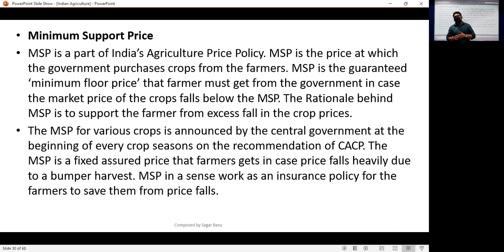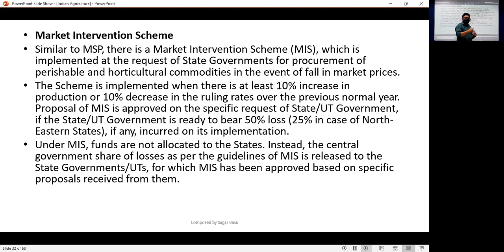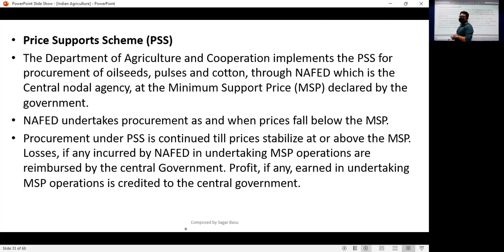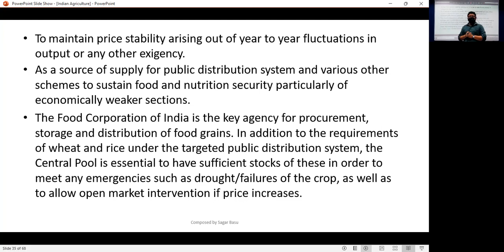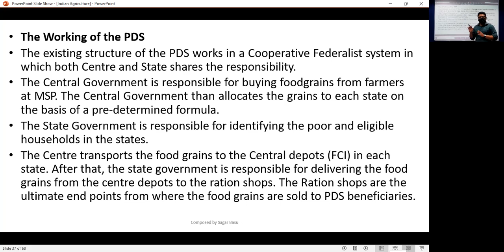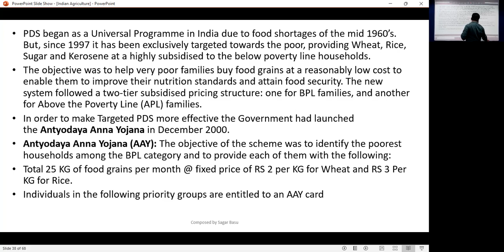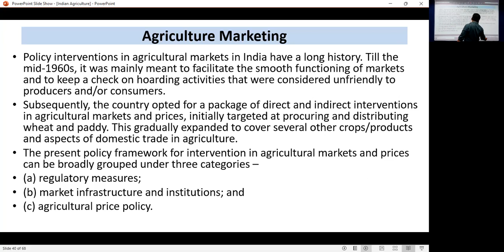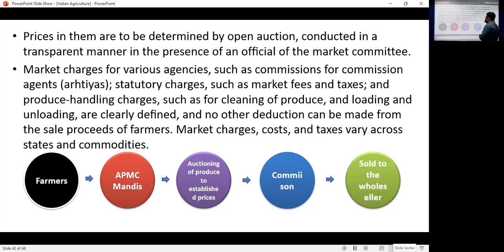General Studies : Agriculture of India - Part - 2 (Module 2)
Faculty : Sagar Basu
Subject : General Studies
Topic : Agriculture in India - Part - 2
Date : 14th December, 2021